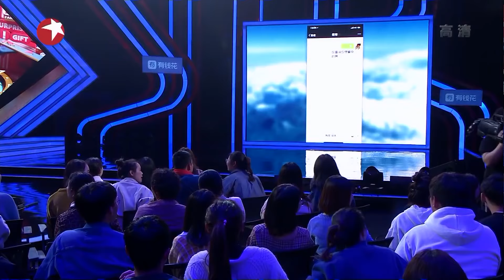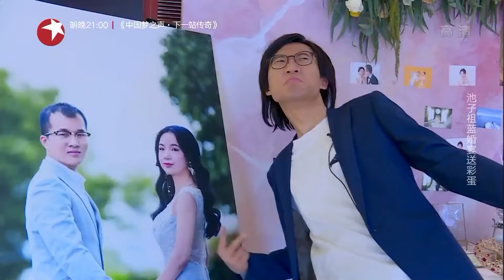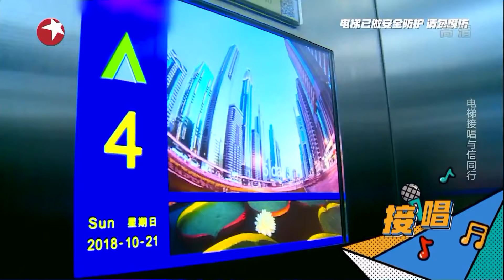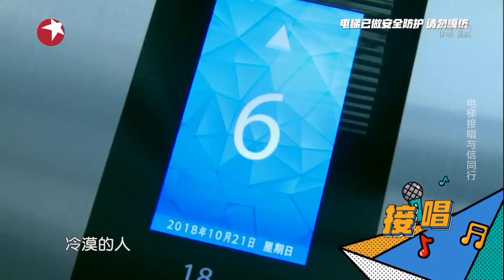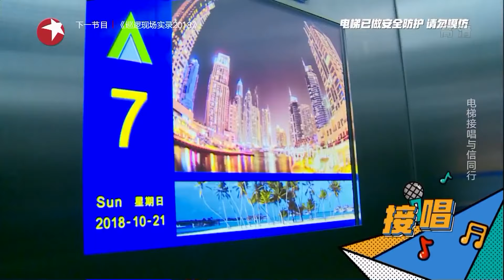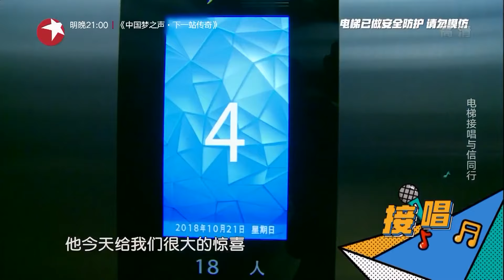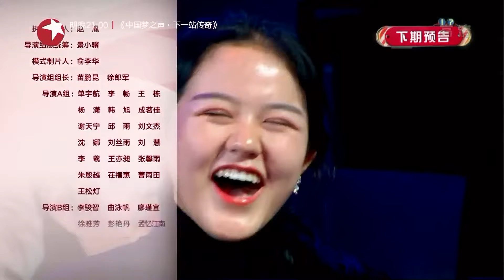蔡卓妍乔装钻戒店员为新人定制甜蜜！王祖蓝和Angelababy送新婚祝福，baby的颜值实在是太抗打了；信惊现电梯飙高音燃爆全场 没想到吧 EP01 FULL 【SMG东方卫视欢乐频道】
《没想到吧》是东方卫视、蓝天下传媒、海西传媒联合打造的全民惊喜互动综艺节目。由王祖蓝、张绍刚、李诞、组成“欢乐无限男团”。
节目以“分享快乐”为主题，四位主持人通过与观众的互动让他们感受到快乐，节目组致力于令主持人、明星嘉宾和观众共同度过一个全民参与、合家欢乐的夜晚。